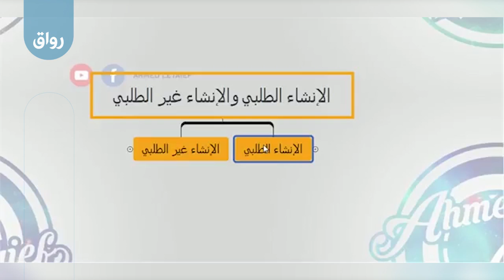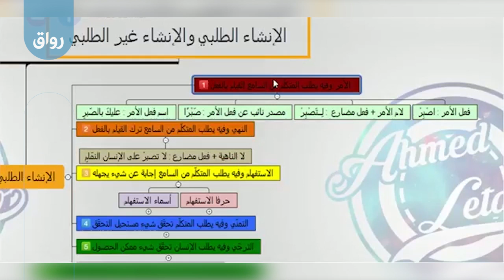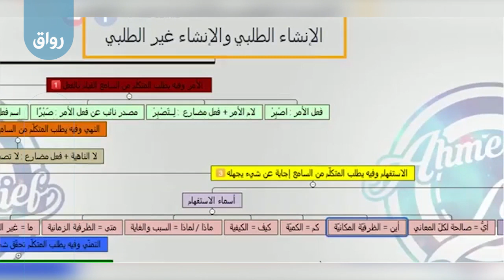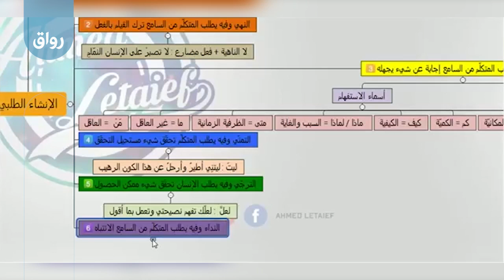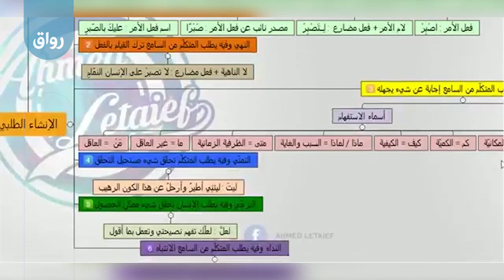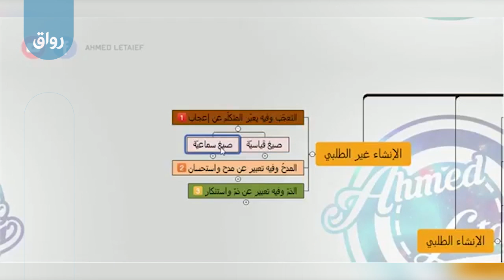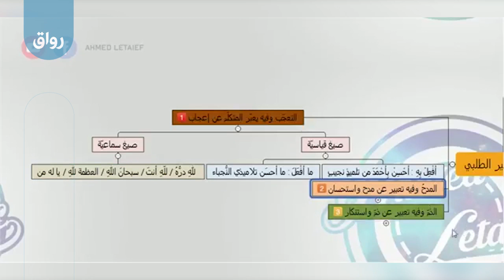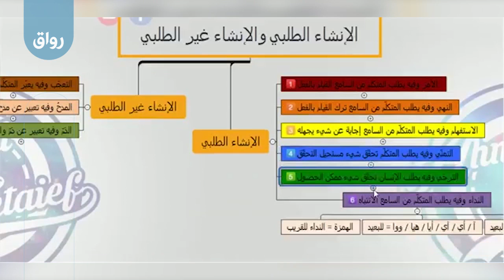رواق: دراسة في أقسام البلاغة العربية - 1 - 1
الإنشاء الطلبي والإنشاء غير الطلبي